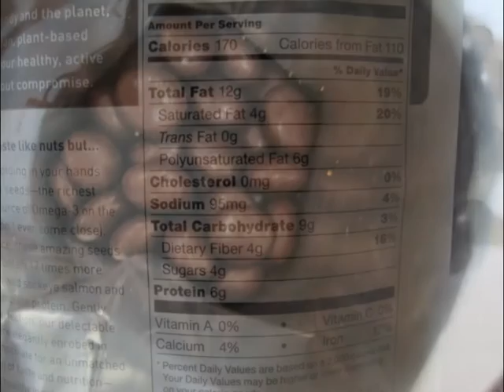iHerb/Vega, Savi Seed, Cocoa Kissed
Save up to $10 on your order with this code -MJB214

Vega, Savi Seed, Cocoa Kissed

Description

•Plant-Based
•Chocolate Covered Sacha Inchi Seed Snack
•3 g Omega-3 & 6 g Protein Per Serving
•Gluten-Free
•70% Cocoa
•Product of Peru

Good for your body and the planet, Vega is the clean, plant-based choice to fuel your healthy, active lifestyle—without compromise.

We look and taste like nuts but...

What you are holding in your hands are sacha inchi seeds - the richest plant-based source of Omega-3 on the planet (nuts don't even come close). Ounce for ounce, these amazing seeds on their own contain 17 times more Omega-3 than wild sockeye salmon and have 9 g of complete protein. Gently roasted to perfection, our delectable SaviSeeds are elegantly enrobed in rich, dark chocolate for an unmatched combination of taste and nutrition - the perfect healthy indulgence.

Sacha inchi seeds

Borne from star-shaped pods and native to the Amazon rainforest, sacha inchi seeds have been cultivated and consumed for centuries in Peru.